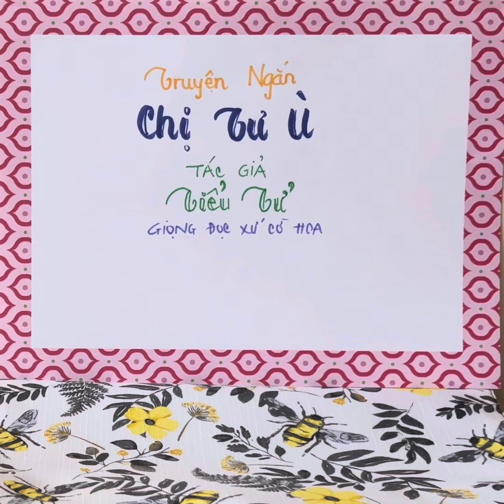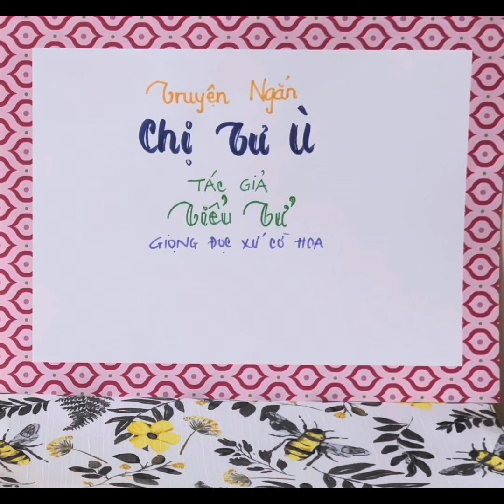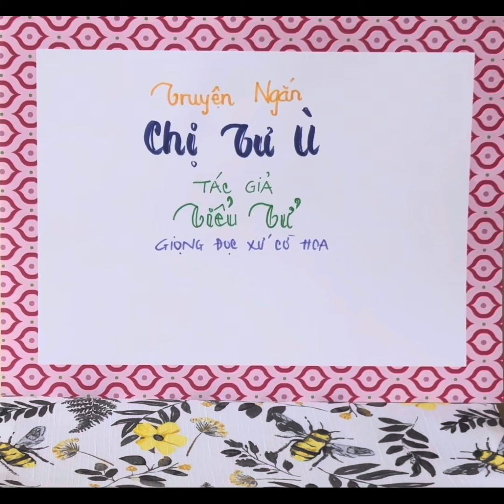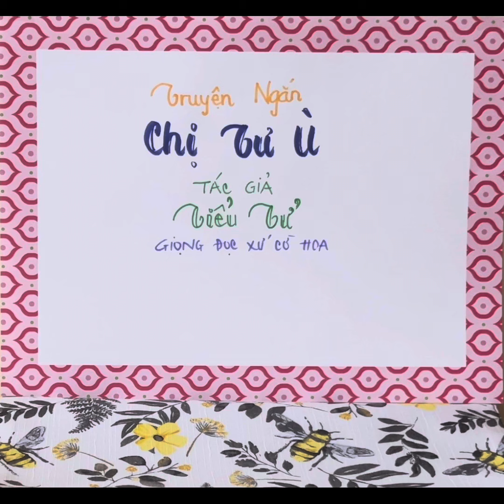Truyện Ngắn CHỊ TƯ Ù - TG TIỂU TỬ, Giọng Đọc Xứ Cờ Hoa p1